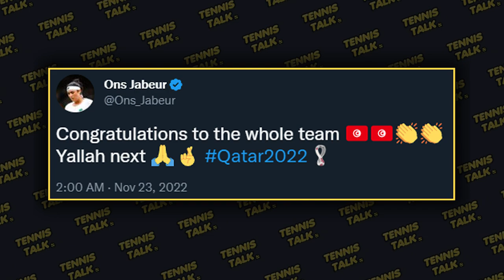Djokovic, Jabeur Show Support to World Cup 2022 Teams | Tennis Talk News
The Football World Cup 2022 is underway with many of the biggest tennis players in the world showing their support for their teams. Novak Djokovic supporting Serbia, Ons Jabeur supporting Tunisia and players such as Victoria Azarenka and Donna Vekic going to the event to watch teams live! Who are you supporting at this years world cup?